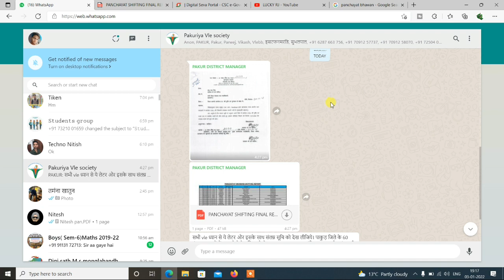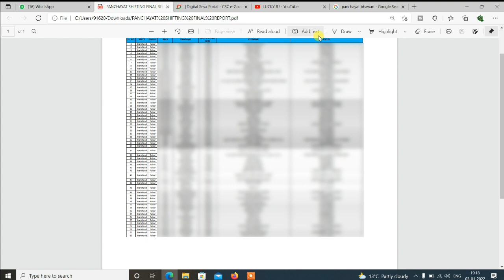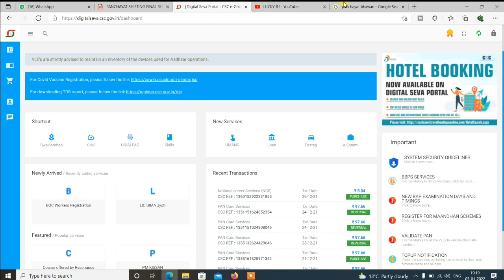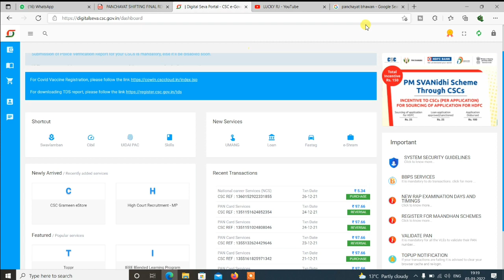csc vle new update | csc vle panchayat sifting | csc vle बैठेंगे पंचायत भवन मे | csc vle free wifi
tec final exam question and answer ke liye telegram me join kre free me tec ka final exam ka question mil jyaiga